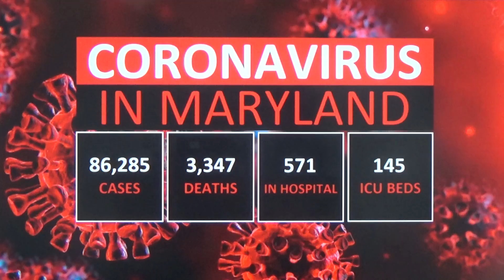Coronavirus In Maryland: July 29, 2020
Coronavirus in Maryland: July 29, 2020 Update!

Cases: 86,285
Deaths: 3,347
Hospital: 571
ICU Beds: 145

There are nearly 86,300 cases of people have coronavirus in Maryland. 571 People are in Hospitalized. Intensive Care Unit are back to 145! 3,347 people have died from COVID-19 in State of Maryland.